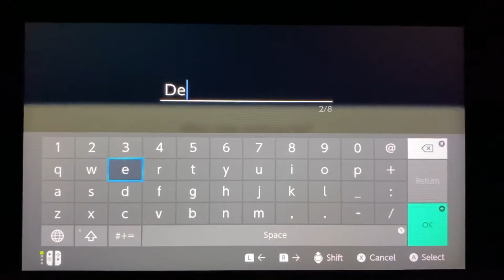Story of Seasons: Friends of Mineral Town-Baby Birth Event with Doctor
How sweet can it be~Urghh😍😍